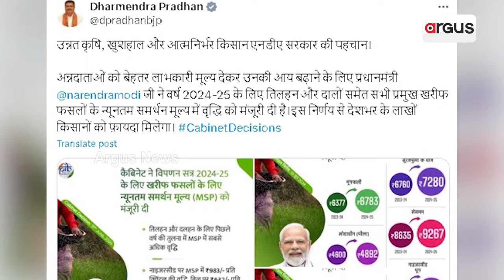ଧାନ କ୍ବିଣ୍ଟାଲ 31ଶହ ପ୍ରତିଶ୍ରୁତି ନେଇ ଆଗେଇଲା ବିଜେପି || MSP And bonus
ଧାନ କ୍ବିଣ୍ଟାଲ 31ଶହ ପ୍ରତିଶ୍ରୁତି ନେଇ ଆଗେଇଲା ବିଜେପି । ଧାନରେ କେନ୍ଦ୍ର ବଢାଇଲା 117 ଟଙ୍କା ସର୍ବନିମ୍ନ ସହାୟକ ମୂଲ୍ୟ । ବାକି 800 ଟଙ୍କାର ବୋନସ୍ ଦେଇ ପ୍ରତିଶ୍ରୁତି ପୂରା କରିବ ରାଜ୍ୟ । ବିଜେପି ସରକାରଙ୍କ ନୂଆ ନୀତି ବଢାଇବ ଚାଷୀଙ୍କ ରୋଜଗାର । ପୂର୍ବରୁ ବୋନସ୍ ପ୍ରତିଶ୍ରୁତି ଦେଇ ଭୁଆଁ ବୁଲାଇଥିଲେ ବିଜେଡି ସରକାର ।